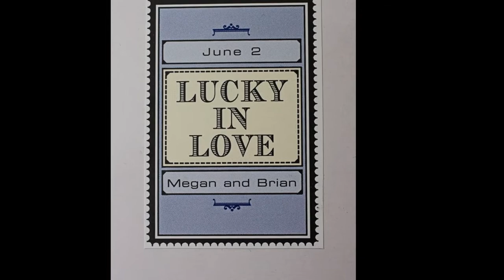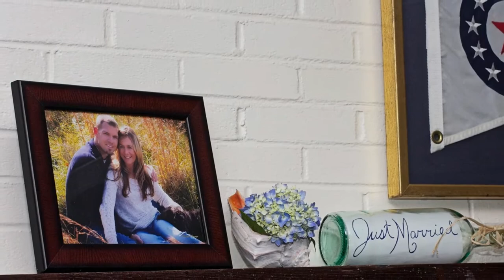Cape May Wedding Prince Photography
Cape May NJ, Cape May Wedding, Prince Photography
Megan Scott & Brian Wasilewski Wedding, Corinthian Yacht Club Wedding,South Jersey Wedding,Best Wedding,